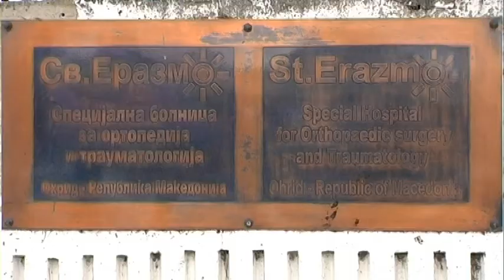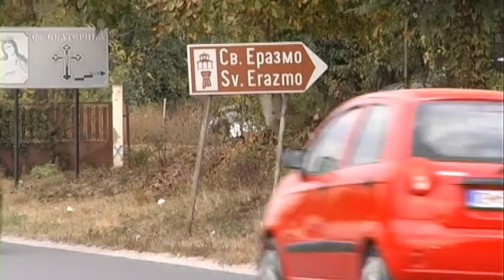Рaсте бројот на жртви по патиштата во охридско-струшкиот регион